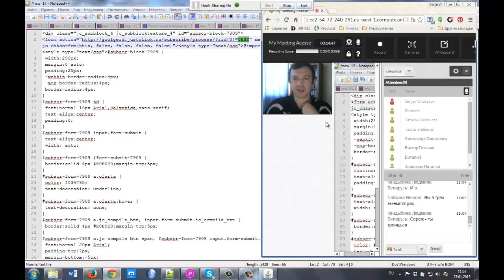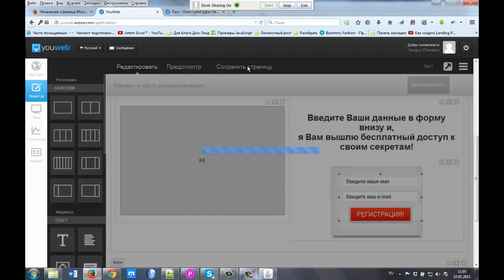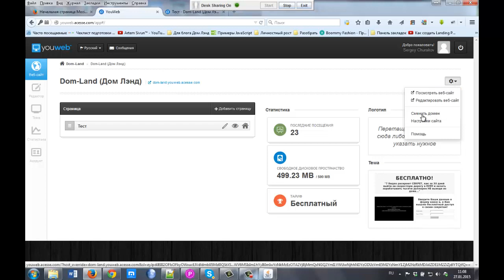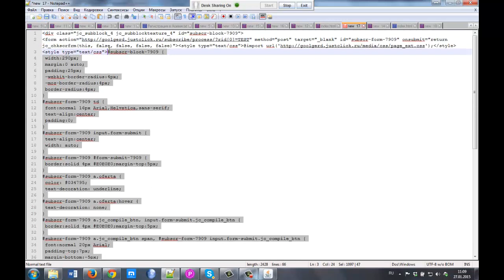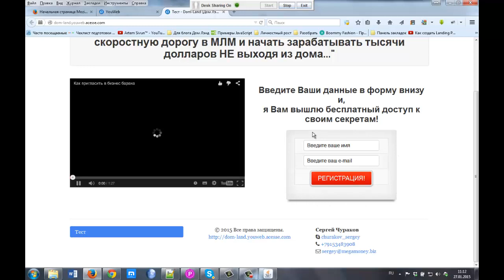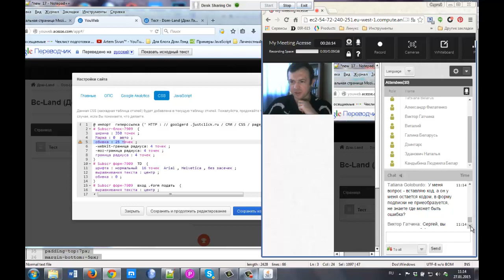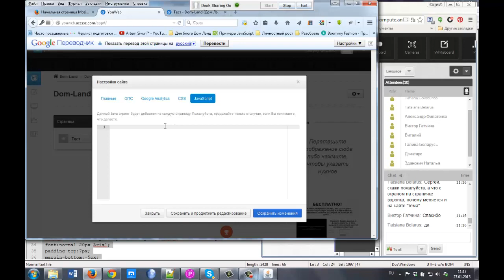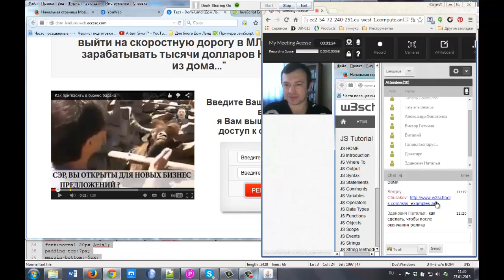Таблица стилей CSS. Подключение стилей CSS на конструкторе YouWeb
Другие видео Стили CSS отвечают за красочное оформление сайта. Как и в любом нормальном конструкторе в конструкторе YouWeb, рожденном в центре Силиконовой долины корпорацией Acesse, тоже можно подключить стили CSS.

В данном видео "Таблица стилей CSS. Подключение стилей CSS на конструкторе YouWeb" показываю как можно подключить как внешние стили CSS в виде отдельного файла, так и внутренние стили CSS в виде написания стилей в самом конструкторе в нужном месте месте специально предназначенном для подключения стилей CSS.

За более подробной информацией обращайтесь любым способом:

skype: churakov_sergey
Сергей Чураков